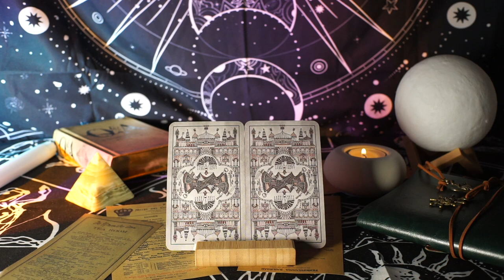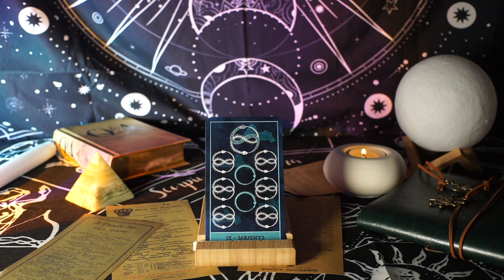👼 ANGEL MESSAGE | TODAY IS A SPECIAL DAY!